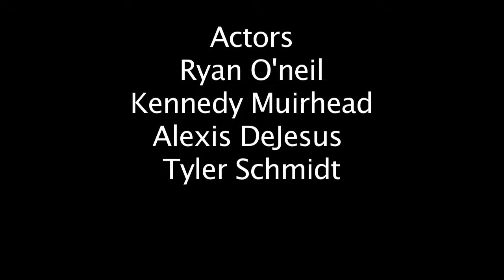15-Music Video-(2012-2013)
This music video was produced by Kennedy Muirhead.